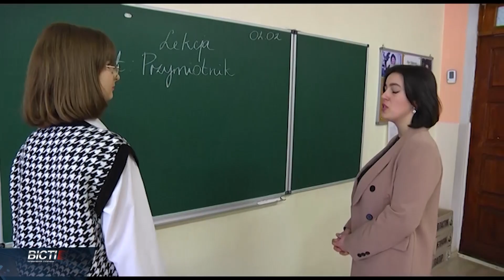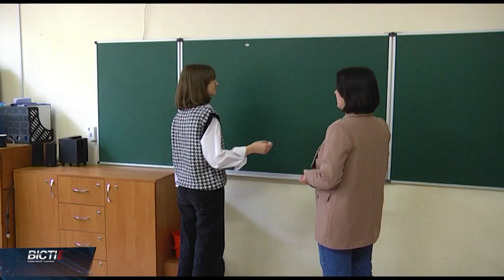Польську мову можуть включити до ЗНО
Новий предмет у переліку зовнішнього незалежного оцінювання. Польську мову можуть включити до списку навчальних дисциплін, які абітурієнти здаватимуть у загальнонаціональному тесті. Таку ініціативу обговорили під час засідання Уряду.